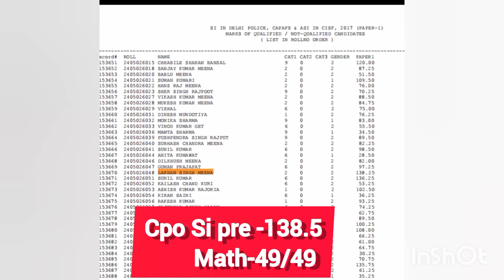SSC CPO SI Score Card | ssc cpo 2020 final result out | ssc cgl 2020 skill test notice